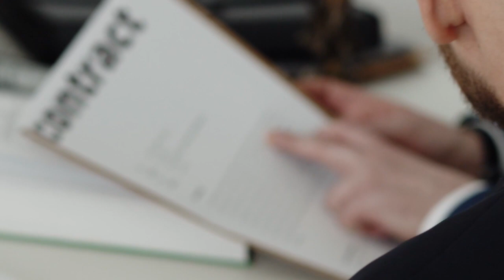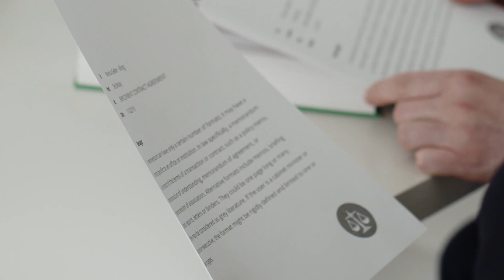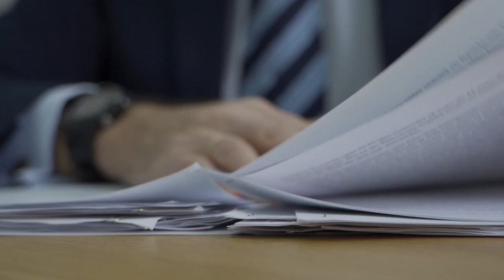Coinbase Podría Enfrentar Una Demanda De La SEC Por Estos Motivos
Coinbase parece estar sumergido en la presión regulatoria estadounidense, ya que, el CEO de la compañía, Brian Armstrong, señaló que están preparándose para empezar un proceso legal contra la Comisión de Bolsa y Valores (SEC) de Estados Unidos. El motivo de este desacuerdo es la falta de claridad en los reglamentos que deben seguir las empresas de criptomonedas.